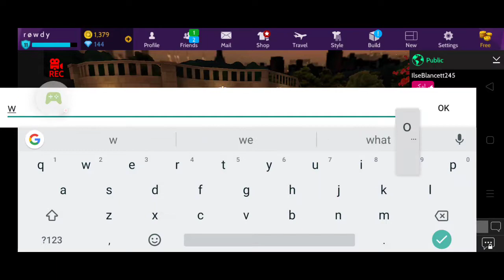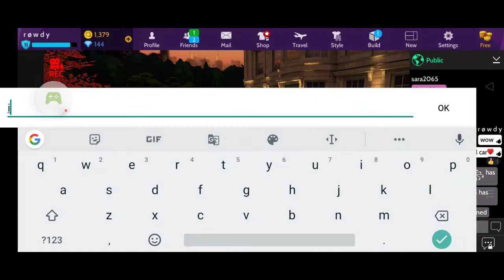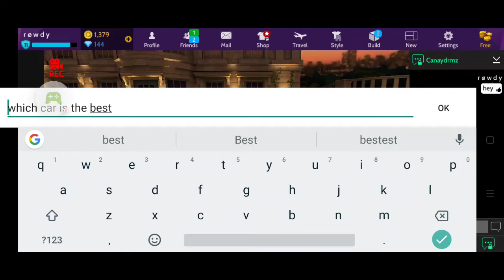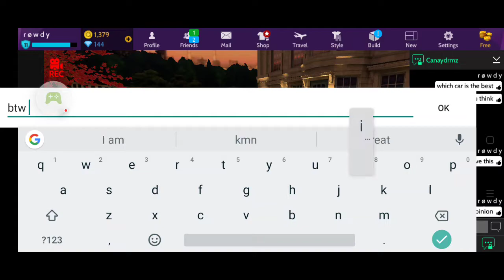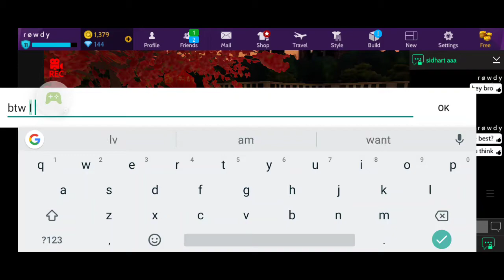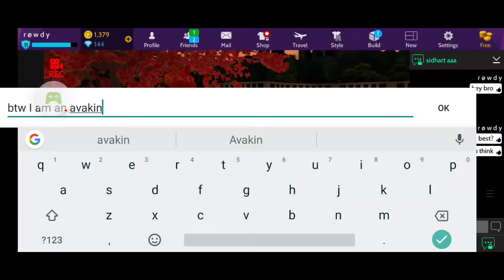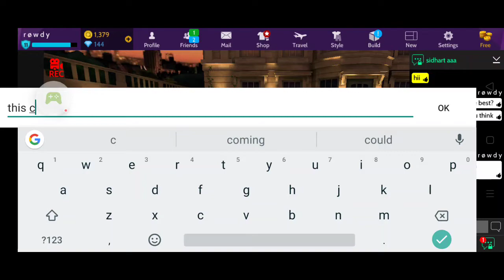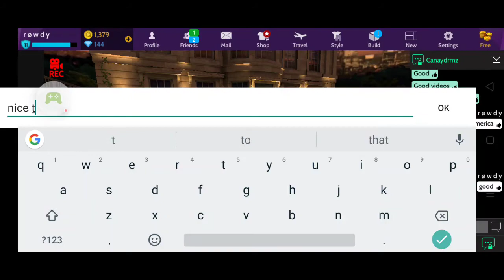Motor Vlog : Marchetti Vice V8 & Arizona Hawk Cruiser Bike